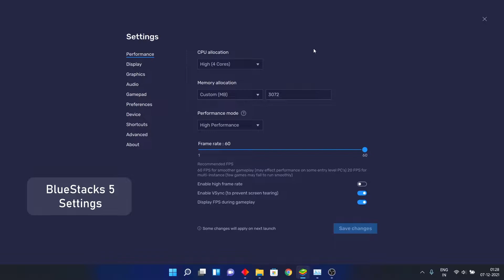BGMI / PUB G Mobile | BlueStacks Emulator | RTX 3050 M 75W | 5600H | 1x8GB | Benchmark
Time Stamps:
00:09   BlueStacks 5 Emulator Settings
00:17   Game Settings
00:40   Quick Match   03:30_Normal Speed
09:57   TDM

* This benchmark is done on laptop's internal display and recording is done using Windows game recorder.

Ryzen 5600H
8gb Single Channel RAM
500gb SSD
RTX 3050 75W TGP
Windows 11
Nvidia driver v496.76
BlueStacks 5